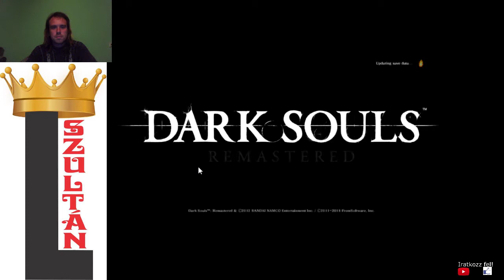HYDRA ELLEN A GYŐZELEM A FONTOS Dark Souls Remastered végigjátszás #6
2 minibosst másik karakternél kellett legyőznöm, mert egy rendszerhiba tönkretette a videóm, mikor bemutattam őket, utána folytattam rendesen.